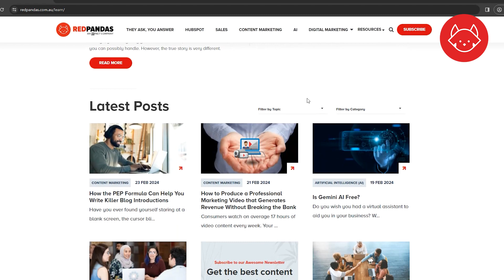Hi, I'm Elena, and This Is My RedPandas Story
Hi, I'm Elena, a digital marketing consultant at RedPandas. I guide clients toward growth and lead generation goals through tailored digital marketing strategies, encompassing everything from marketing automation and SEO to copywriting and UX design. Outside work, I volunteer with not for profits and mentor young professionals, while also finding balance through meditation, yoga, reading, and gardening. This is my RedPandas story.